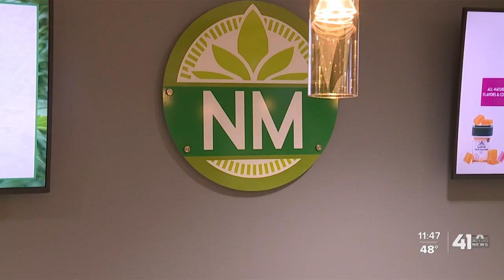Nature Med medical cannabis dispensary opens in Gladstone